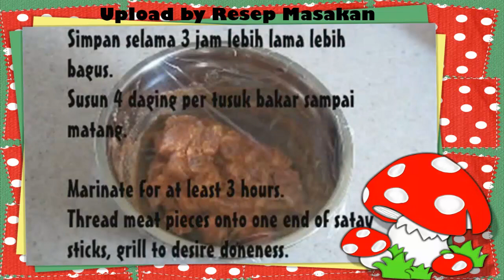Resep Masakan Sate Manis Enak Spesial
Resep Masakan Sate Manis Enak Spesial, Sate Ayam, Sate Padang, Sate Madura, Sate Kambing, Sate Daginng Sapi
Video Resep Masakan Asli Indonesia, Gurih, Enak, Halal, Sehat dan Terasa Spesial Ala Master Cheff Indonesia. Video Tutorial Memasak Mudah Dan Hemat. Masakan Aneka Kue, Daging, Ikan, Ayam, Sayuran Membuat Hidup Kita Sehat.